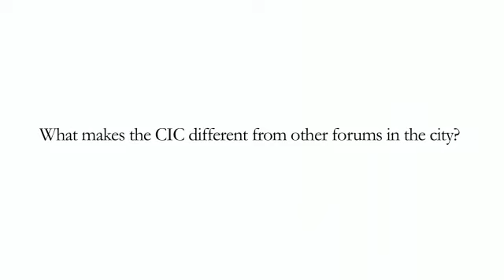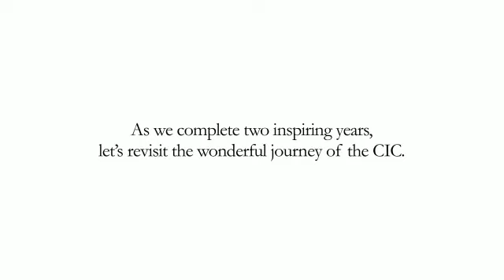About Chennai International Centre